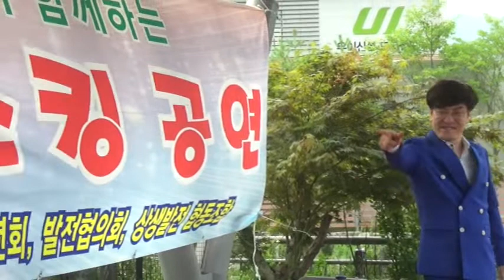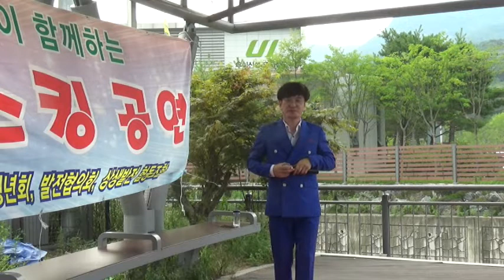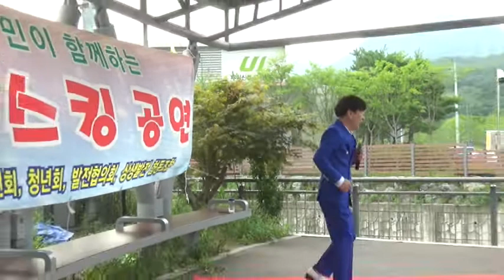우이/숲속마을/버스킹공연/가수/박석진/달래강(김국환)원곡/울엄마(진성)원곡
우이/숲속마을/버스킹공연/가수/박석진/
달래강(김국환)원곡/울엄마(진성)원곡/현찰미래예술단/